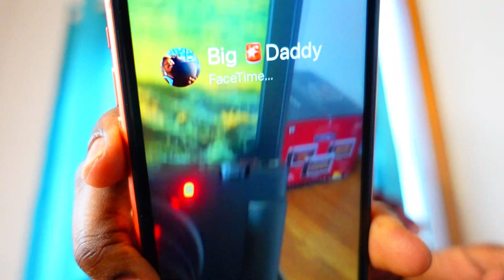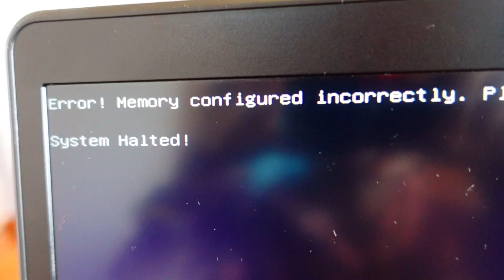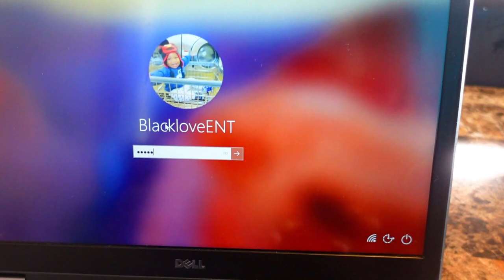CAUGHT SMOKING WHILE 7 MONTHS PREGNANT PRANK ON BOYFRIEND!